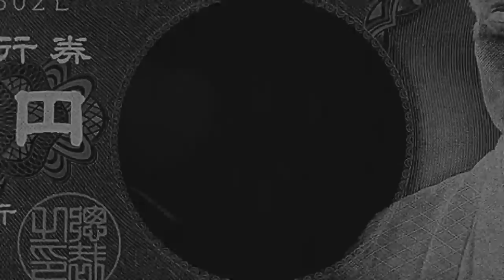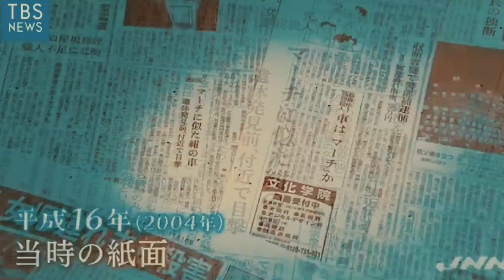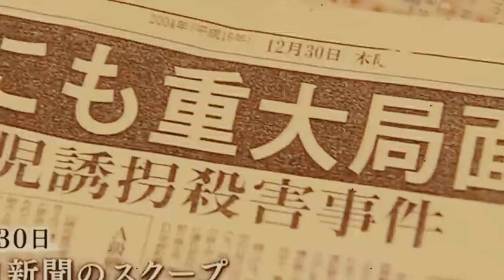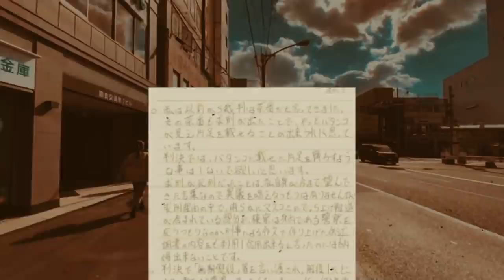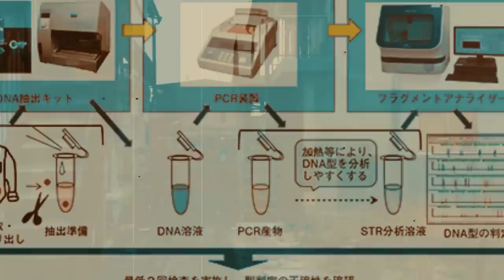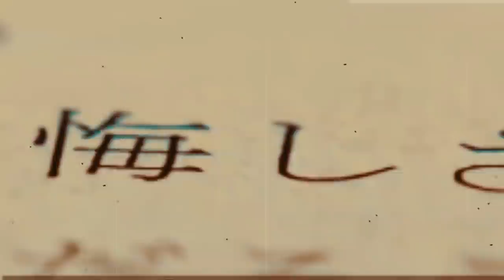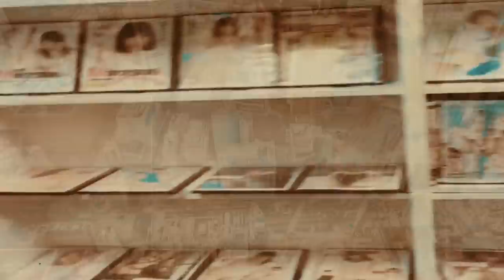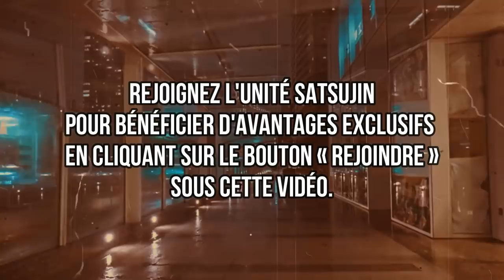Kobayashi Kaoru. L'ogre de Nara. Partie 2.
30€ port compris